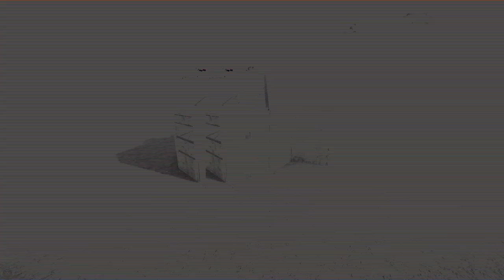The Turtle 🐢- Cozy Solo 2x2 BUNKER base 2024 RUST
Inspired by "The Gable" by Piener

Rusticated code : L20S

Chapters:
00:00 - Tour
00:39 - Build guide
06:32 - Deployables